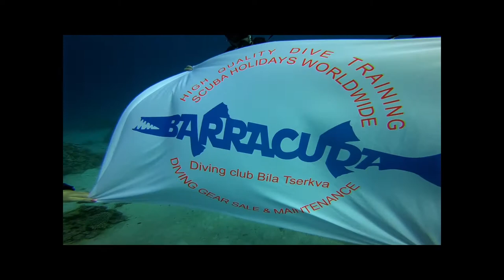Сафари март 2018 2